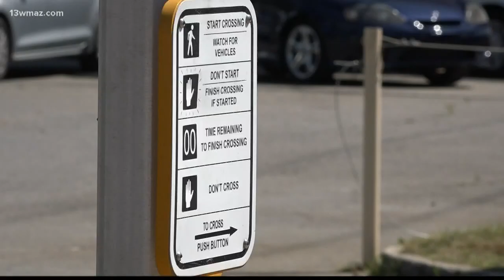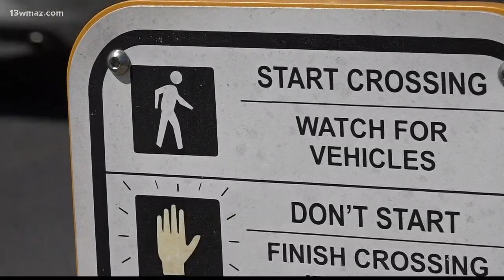VERIFY: Are there adequate crosswalks on Watson Boulevard?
Warner Robins police identified the person killed after he was hit by two cars in Warner Robins Tuesday night. According to the Warner Robins Police Department, Jessie Ramirez is one of 10 pedestrians struck by vehicles near that intersection within the last 3 years. Do people traveling on foot on Watson Boulevard have a safe place to cross the street?

13WMAZ News is the #1 station for news and weather in the Central Georgia area, serving people in Dublin, Macon, Milledgeville and Warner Robins.